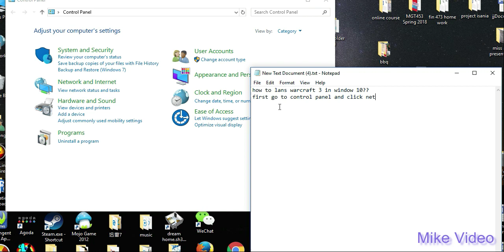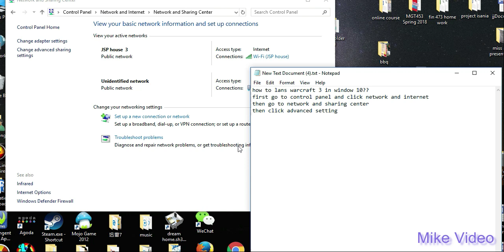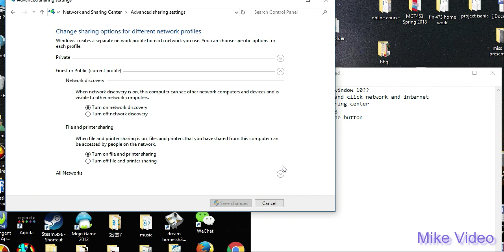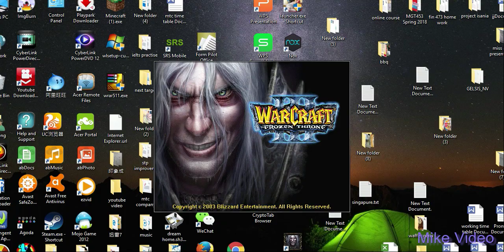How to lans warcraft 3 in window 10??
don know how to lan the warcraft 3?
let try my ways and lan the game...
hope my video is helpful for you...
thank you support...